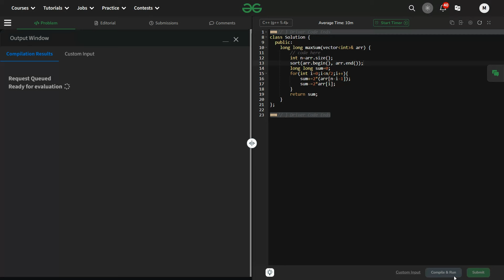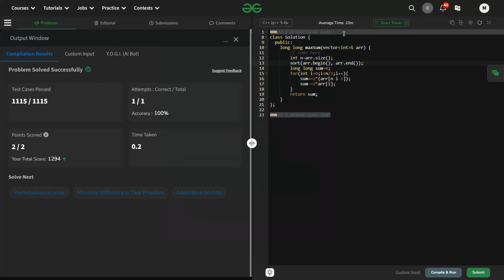Swap and Maximize | gfg potd | 01-11-2024 | GFG Problem of The Day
🚀 Solving Geeks for Geeks Problem of the Day(POTD) in C++ | Swap and Maximize | Intuition Explained🧠

💬 Have questions or suggestions? Drop them in the comments below! Let's learn and grow together. Happy coding! 👨‍💻